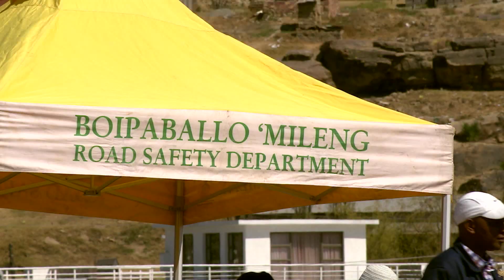NWS 3008 2130 CAR